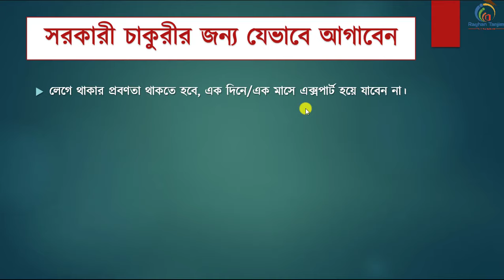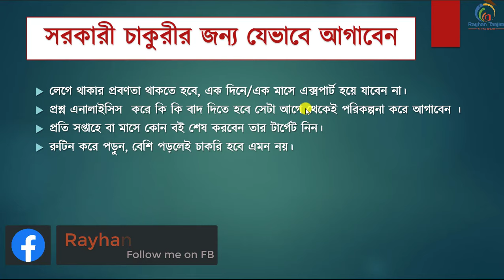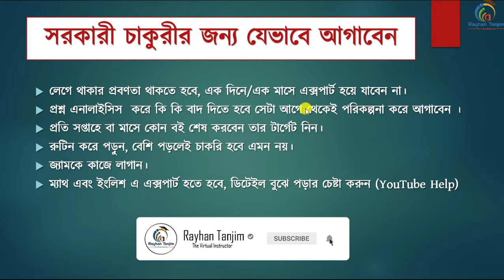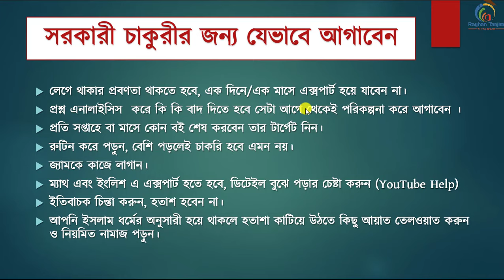Gov't Job Preparation in Bangla | যেভাবে সরকারী চাকরীর প্রস্তুতি নিবেন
In This Tutorial, I Will Discuss How to get a government job easily in Bengali | Gov’t Job tips and Tricks Tutorial. And how to Prepare yourself for a govt job Properly. After Watching This Video, You Will Be an Expert in finding a gov’t job with The Help of Rayhan Tanjim.

সরকারী চাকুরীর টিপ্স এন্ড ট্রিক সম্পর্কিত ভিডিওটি দেখার জন্য আপনাকে ধন্যবাদ।